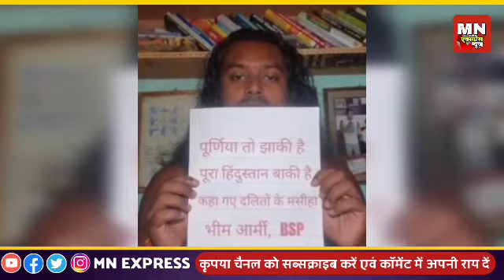Purnia के दलित बस्ती क्यों लगाई आग ? जानिए पूरा मामला | Purnia Bayasi Kand | Dalit Basti | Attack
2. हमारे ट्विटर अकाउंट से जुड़े और फॉलो करें !

Purnia Ka news
Purnia Latest News
Purnia Update
Bayasi Kand
Dalit Basti
Mahadalit Basti
Purnia Me Kya Hua
Kyon Lagai Aag